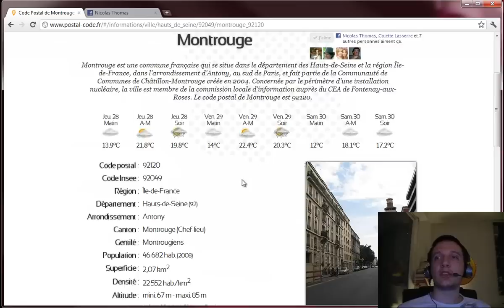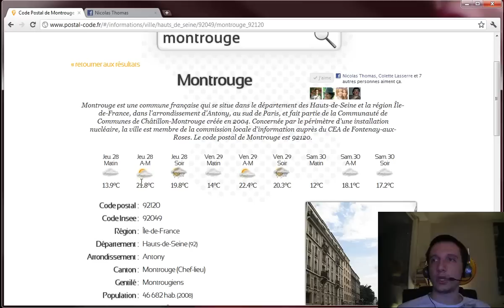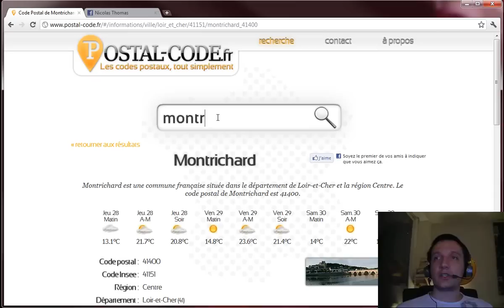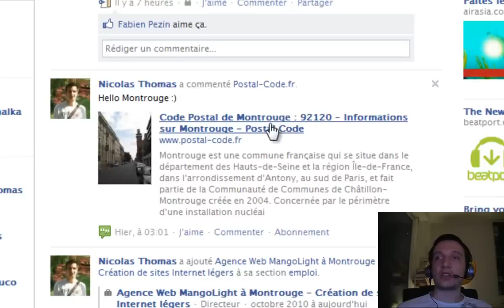Episode n°180 - Ajout de commentaires sur Postal-Code.fr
Dans cette vidéo, je vous parle de la boîte d'ajout de commentaires Facebook que j'ai mise en place sur les différentes fiches de villes du